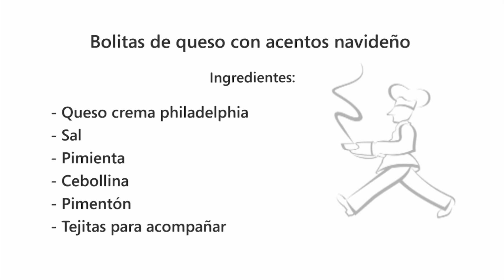Receta. Bolitas de queso con acentos navideños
Para igualar tu banquete de nochebuena con cualquier otro de restaurante preparar estas fáciles y deliciosas bolitas de queso, que lucirán preciosas en tu mesa.